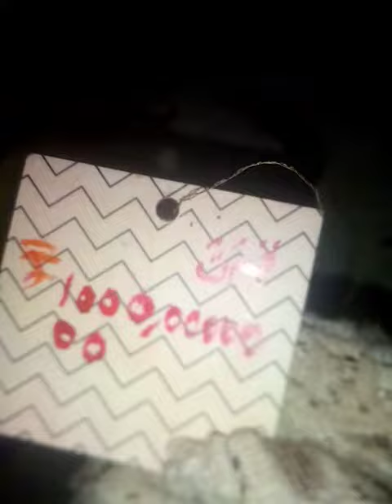آللآھو-شاہ جآدی نیلوفآر ریجبی کآ چآینٹینس بیجنآس - غودآیمآری آبونآسآر موھآممآد وآھید غآو پآنچآیآت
آللآھو آللآھو آقبآر _ راسولے آللآھ ***_شاہ جآدی نیلوفآر ریجبی کآ چآننآل- چآینٹینگس بیجنآس غودآیمآری آبونآسآر موھآممآد وآھید غآو پآنچآیآت مای ، کآسٹومارس کو رےجیسٹآر کآرکے رےجیسٹآر لیسٹ کے سآت لےکے آنآ ھوغآ بینآ فون قولس کے ، آلآغ آلآغ پآینٹینگس کیمآت آلآغ آلآغ ،بینآ فون قولسکے ، ** یلمے خوڈآ** ، آج سے سے پاس سے سال پےھلے جوب ھآمنے پآینٹینگس بآنآی توب یس ناپاک bharot آور english و کی پآینٹینگس دےخی تو یتنی بےھآیآ آور غونڈےغی بورا پآینٹینگس ھوتا لےکین آب تو کافی ماش آللآھ بےھتورین ھو غویآ ، یے آور سارے پآینٹینگس ھآمآرے بینآ سیخآ ھووآ